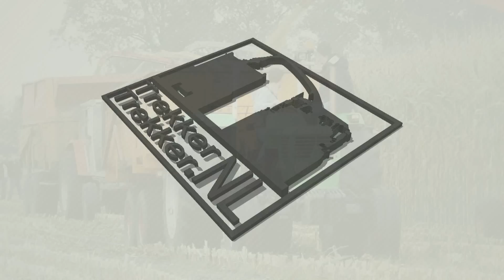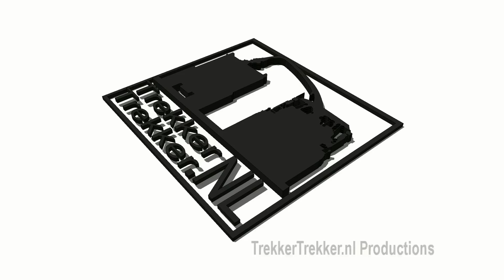Old and New at van Bakel Dairy + Claas Jaguar 980 + PZ Harvall + New Holland 1880 + John Deere 5830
Three weeks ago, October 20, we were invited by dairy farm van Bakel from Vredepeel an oldtimer demo. There on the spot, the oldtimer rally was more a general maïshaksel demonstration with a cozy Limburg / Brabant atmosphere.

Vor drei Wochen, am 20. Oktober wurden wir von Milchviehbetrieb van Bakel von Vredepeel eine Oldtimer-Demo eingeladen. Es auf der Stelle, war die Oldtimer-Rallye mehr eine allgemeine maïshaksel Demonstration mit einem gemütlichen Limburg / Brabant Atmosphäre.

Drie weken geleden, 20 Oktober,  waren we door melkveebedrijf van Bakel uit Vredepeel uitgenodigd voor een oldtimer demo. Daar ter plaatse, werd de oldtimer demonstratie meer een algemene maïshaksel demonstratie met een gezellige Limburgse/ Brabantse sfeer.